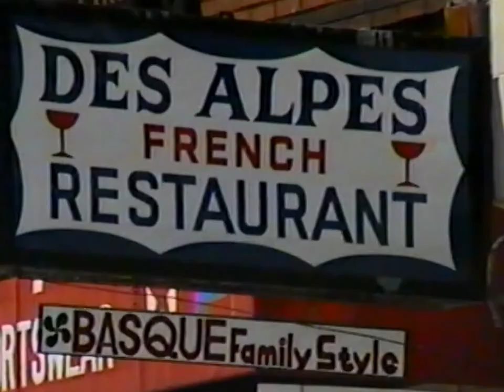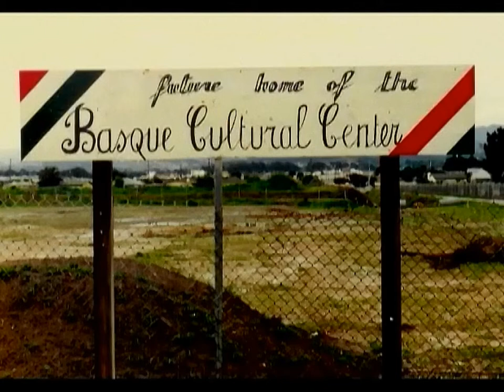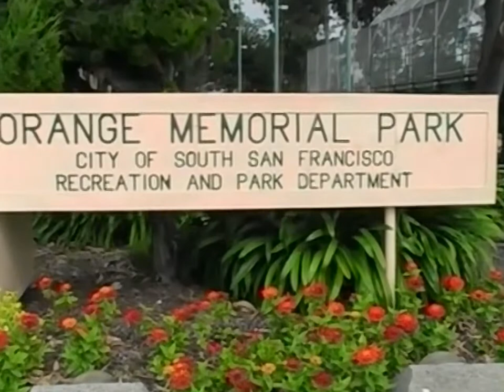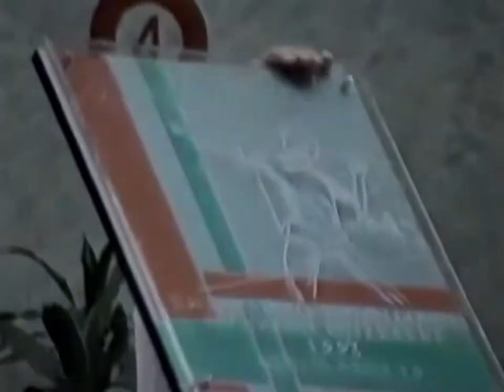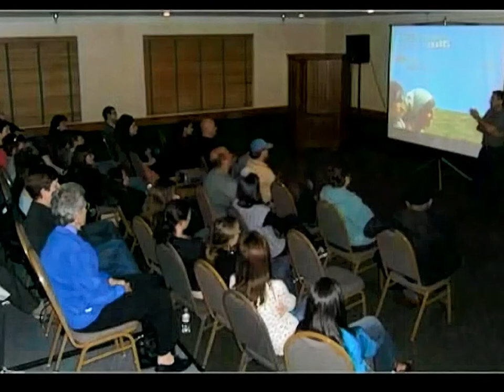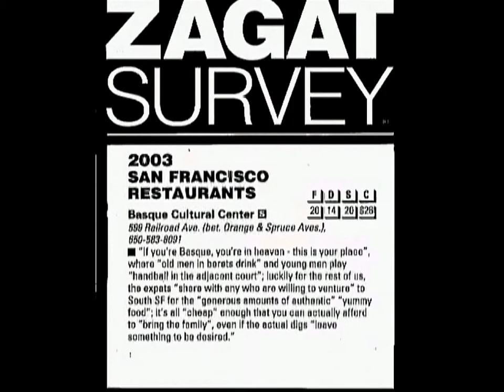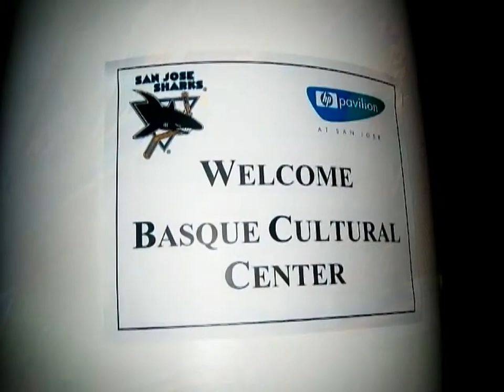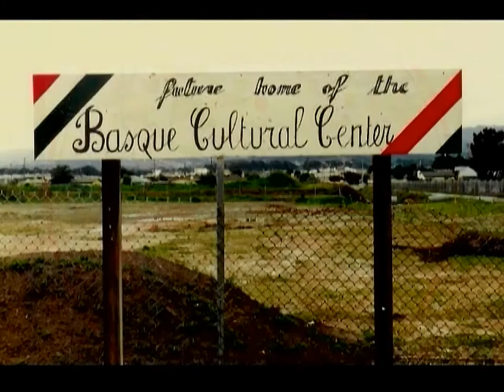25 Years The story of the BCC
TODAY WE CELEBRATE THE BCC'S 34th ANNIVERSARY.LET'S LOOK
BACK TO THE YEARS 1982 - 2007 AS WE LOOK FORWARD .
                                                                  Jean Paul Barthe